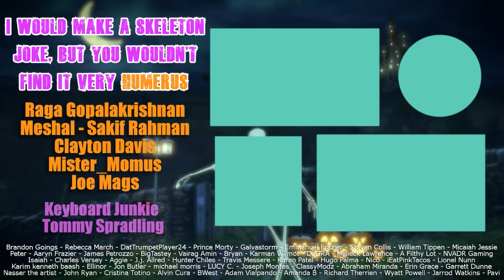Demon Slayer : Mugen Train Series - 2x3 Should Have Been - Group Reaction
Let's discuss the importance of... Lucid Dreaming !! Come check out Demon Slayer : Mugen Train Series season 4 episode 3, Should Have Been! Be sure to stick around after the reaction for the discussion and review!